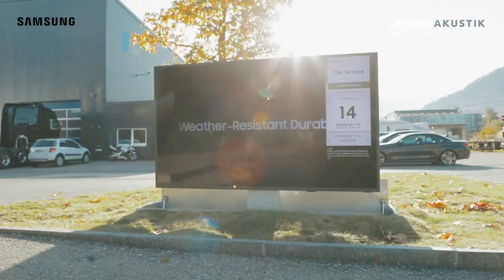Samsung QLED 4K The Terrace Outdoor TV bei Lehner Akustik AG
Der erste 4K QLED TV für den Aussenbereich! Wir präsentieren das brandneue TV-Modell The Terrace von Samsung. Das wetterfeste Display sowie die passende Soundbar sind nach IP55 geschützt vor Regen, Schnee, Wind und Staub. Somit steht dem Fernsehvergnügen auf Ihrer Terrasse nichts mehr im Weg.